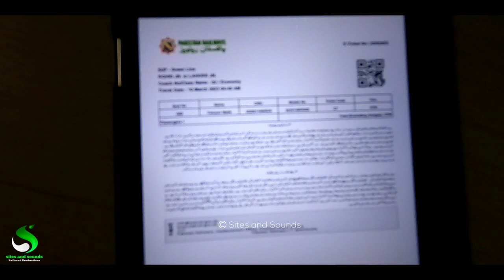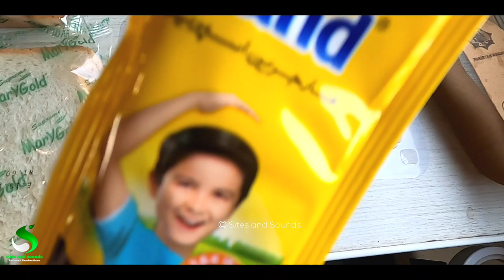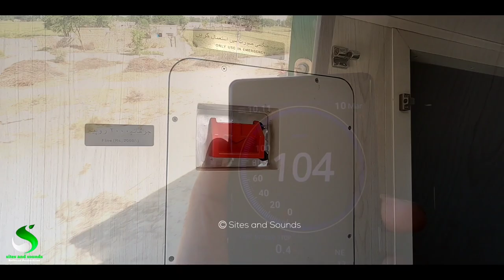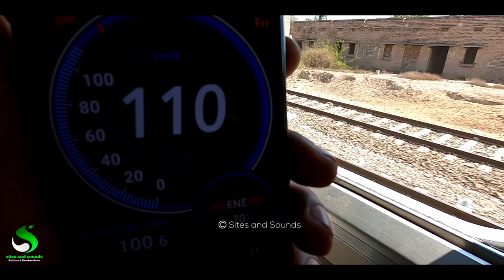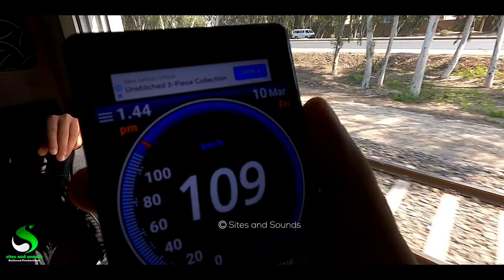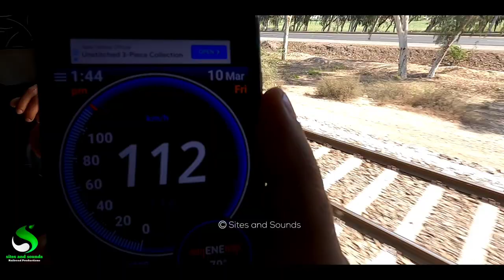Fastest Travel of 5UP Green Line from Rohri Junction to Lahore Junction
This Video is about fastest train travel of 5up green Line express train from Rohri Junction to Lahore Junction railway station
it was one of my personal favourites train travel,
I really enjoyed the track sound of new crrc coaches, early morning filming was one of the best parts of the video,
cab ride of green line was offered and I welcome the opportunity
overall it was best, hope you ❤️ it thanks 👍